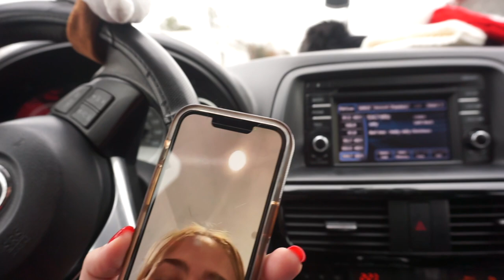MY DAUGHTER IS COMING HOME ✈️FOR CHRISTMAS!! 🎄SURPRISING HER TWIN 👯‍♀️AT WORK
Today my daughter is coming home.  We haven't seen her in 4 months.  She currently lives in Florida and we are in NC.  I am getting ready to pick her up from the airport, then surprising her twin sister at work.

Here is the link if you would like to help Caroline out with her new home!!

OUR WISHLIST!!! ❤️❤️